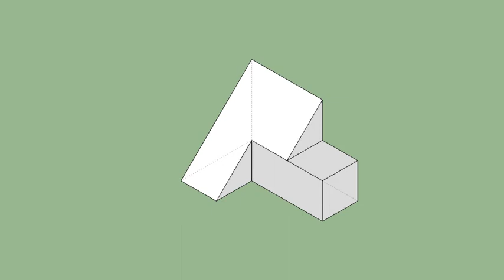育才出版-基礎圖學空間感練習本-第066頁第005題（三視圖轉等角圖部份）